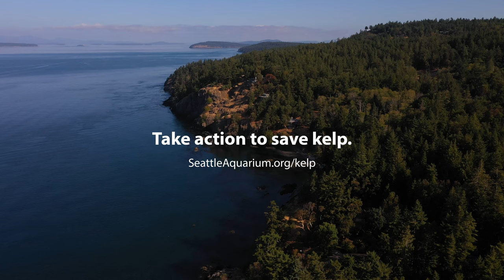Stories from the Salish Sea: The Kelp Highway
“It all starts with the kelp.”

Chris Morgan, wildlife ecologist, conservationist, filmmaker and host of the podcast THE WILD takes us under the Salish Sea to discover the incredible interconnected ecosystems, called kelp highways, that make life in the Pacific Northwest possible. Chris listens to Native American biologists and the Coast Salish people who have lived alongside the kelp and protected it for thousands of years. Tribes have joined together to protect the kelp highway and are actively training their youth to be the next natural resource managers of this life-giving ecosystem that creates the food for our food and is critical for the survival of species like pinto abalone, salmon and more.

Kelp forests provide rich and complex habitat for a multitude of species. Healthy forests also provide oxygen, absorb storm energy and mitigate the effects of ocean acidification by sequestering carbon from the atmosphere.

In the southern and central parts of the Salish Sea, kelp forests have declined approximately 80% in the last 50 years. It’s likely that a combination of factors is contributing the decline of kelp forests in the Salish Sea: increasing air and water temperatures, chemical pollution, changing oxygen levels and ocean acidification.